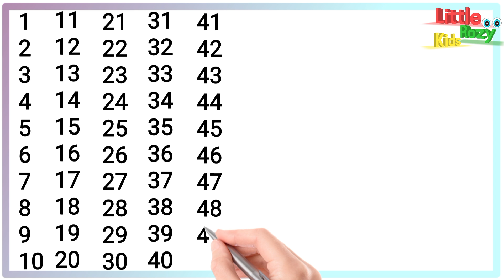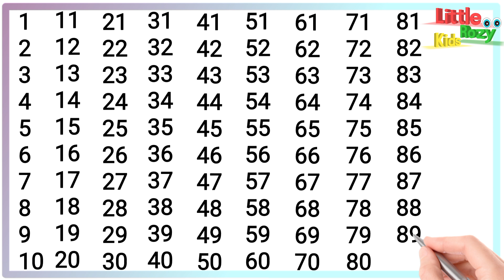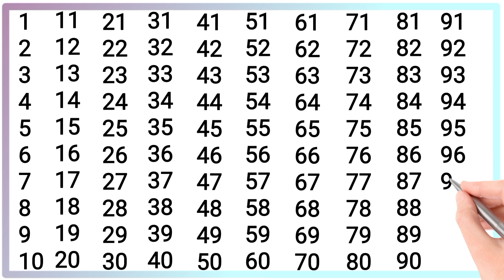एक दो तीन चार पांच छह सात आठ नौ दस, 1 से 100 तक गिनती, हिंदी में सीखें, एक से सौ तक, AK se sau tak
your quires

1 से 100 तक अंग्रेजी गिनती
1 से 100 तक गिनती
1 to 100 counting
1 से 100 तक गिनती हिन्दी में
1 se 100 tak ginti
1 से 100 तक हिन्दी में गिनती
गिनती 100 तक
1 से 100 तक गिनती
1 se 100 ta
गिनती
गिनती 100 तक
गिनती गिनती
123 गिनती
100 तक गिनती
1234 गिनती
k hindi mein
Ek do teen
Hindi counting
गिनती गिनती
सौ तक गिनती
1 से 100 तक गिनती
१ से १०० तक
१ से १०० तक गिनती
१ से १००
गिनती 100 तक
1 से लेकर 100 तक गिनती
1 se 100 tak
1-100 counting

Counting
Numbers
हिन्दी गिनती
Counting to 100
Learn counting

# गिनती
1 to 100 counting
Count to 100 in hindi
ginti
1 to 100 counting
1 से 100 तक गिनती
1 se lekar 100 tak ginti hindi mein
1 to 100 counting in hindi
1 se lekar 100 tak ginti
1 से 100 तक गिनती हिंदी में सीखें
 एक से सौ तक गिनती
1 से 100 तक गिनती
एक दो तीन चार
1 to 100
1 to 100
100 तक गिनती
1 to 100 counting in hindi
100 tak ginti
गिनती
हिन्दी में 1 से 100 तक गिनती
1 से 100 तक हिंदी में गिनती
1 से 100 तक गिनती हिंदी में
1 se 100 hindi mein padhe
1 se 100 tak counting
learning counting 1 to 100
1 se 100 tak ginti
ginti 1 se 100 tak
100 tak ginti

ginti song
ginti ginti
ginti video
ginti pahada
so tak ginti
counting
100 tak ginti
 ginti 100 tak
animation
kindergarten
1 se 100 tak ginti

1 se 100 tak counting
ginti 1 2 3
1 to 100
ginti ginti
1 to 100
1 to 10
1 to 10 numbers
number song
1 to 100 numbers
counting to 100 exercise
1 to 100 numbers song
count 1 to 100
1 to 100 number song

1 to 100 counting,
1 से 100 तक गिनती,
1 se 100 tak ginti,
1 se 20 tak counting,
1 to 100,
counting,
1 to 100 counting in english,
hindi counting 1 to 100,
1 to 10,
1 to 100 counting in hindi,
Hindi mein 1 se 100 tak ginti,
1 to 100 counting song,
Learn counting 1 to 100,
counting numbers,
1 se lekar 100 tak ginti,
Numbers 1 to 100,
1 to 10 kids song,
counting numbers 1 to 100
 development.